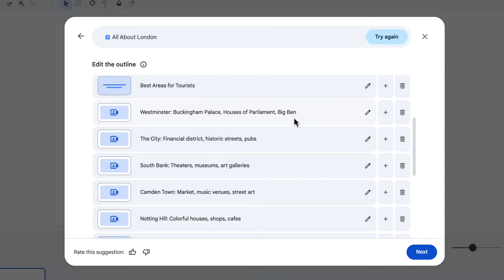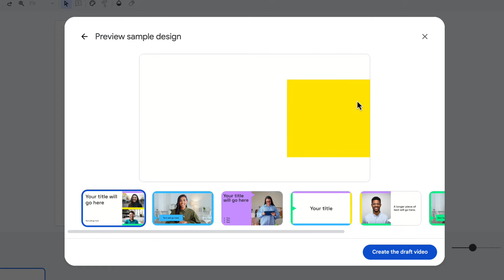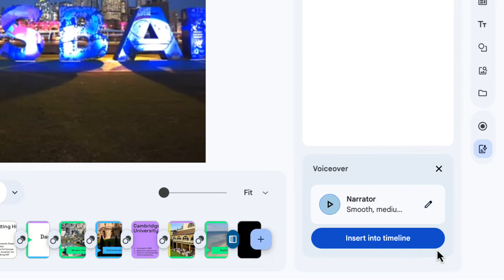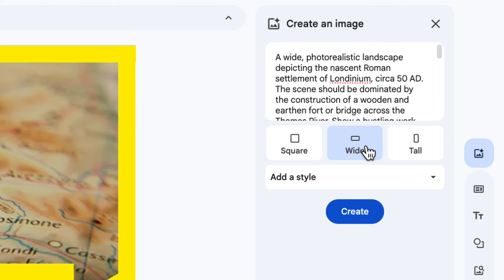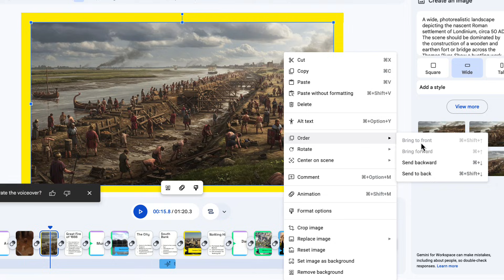How To Use Google Vids (Advanced AI Features)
Learn how to use the AI features in Google's new online video editor. From creating the video outline to generating voiceovers and more, it's all covered here.

If you're looking for a walkthrough of more Google Vids features, check out my complete beginner's guide video